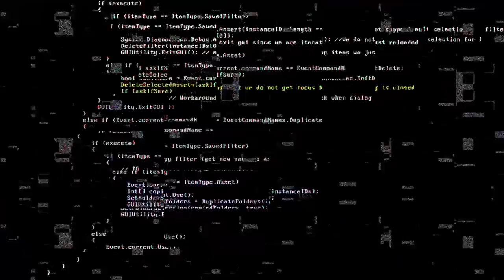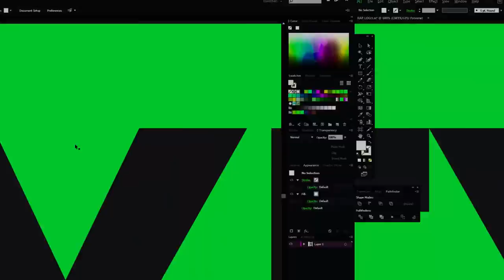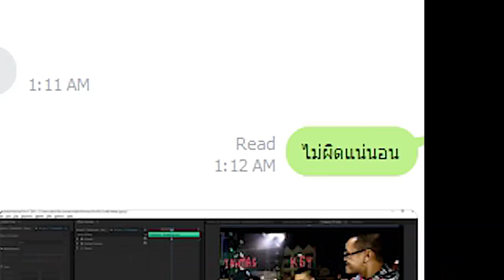RAP : FREESTYLE ON MY BEAT EP.8 : REPAZE + PRATYAMIC + K.AGLET x TAHMAC + K6Y + EP$ON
AT K-BATTLE 2019
ไม่มีการเตรียมตัวใดๆทั้งนั้น เจอ Beat แล้วใส่สดแล้วงัดกันมาเลย
เนิ้อหารายการมีคำหยาบคาย แต่เราใช้คำหยาบคายในการสร้างสรรค์ ความสุขให้กับคุณผู้ชม หากผิดพลาดประการณ์ใด ขออภัยมา ณ ที่นี้
สนใจติดต่อลงโฆษณาได้ที่